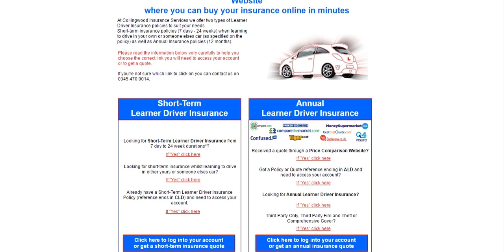Car Insurance Collingwood